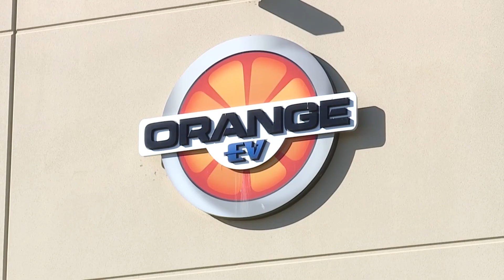Orange EV in Riverside moving to Kansas City, Kansas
The company makes electric yard trucks, capable of pulling up to 80,000 pounds around industrial lots, requiring a lot of torque.